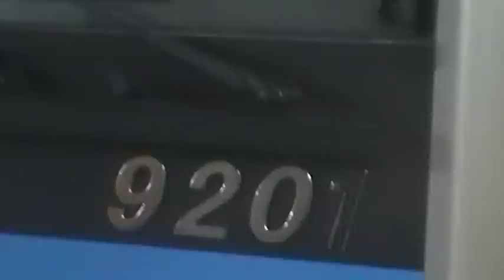北総鉄道 9201形（9201‐1編成） 宝町駅発車（新型デビュー車両）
北総鉄道の新型車両